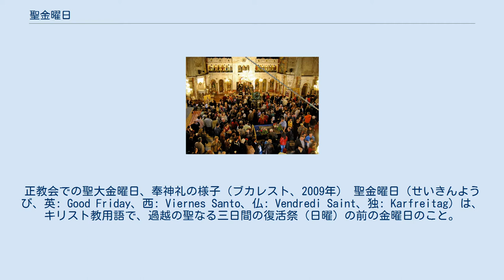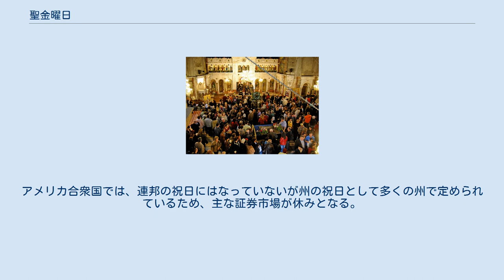聖金曜日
正教会の祭日・斎日・記憶日
プロテスタントの祭日・記念日
正教会での聖大金曜日、奉神礼の様子（ブカレスト、2009年） 聖金曜日（せいきんようび、英: Good Friday、西: Viernes Santo、仏: Vendredi Saint、独: Karfreitag）は、キリスト教用語で、過越の聖なる三日間の復活祭（日曜）の前の金曜日のこと。
「受難日」、「受苦日」、「聖大金曜日（正教会））」とも呼ばれる。
死から生へと移るキリストの過越の神秘を祝う三日間のうち、受難と死を記念する日。
 福音書の記述をもとにイエスの受難を思い起こす特別な典礼や祈りが行われることが多い。
キリスト教では伝統的にイエスの受難と死は自ら選んで行った行為であり、三日目（日曜日）に復活したことで死を克服したとみなしてきた。
福音書や種々の資料からイエスの死の日時を特定するのは簡単ではない。
資料を読むことで、4月のある金曜日におこったということはわかる。
資料の記述をもとに天文学的な分析を行うと、紀元33年4月3日になるという説を唱えるものもいる。
 カトリック教会では聖金曜日には断食を行う習慣がある。
断食といっても完全な絶食ではないが、大斎と小斎を行うのが一般的である。
また聖金曜日は一年間で唯一ミサが執り行われない日でもある（ただ、前日に保管しておいた聖体を拝領する儀式は行われる）。
聖金曜日は復活祭にあわせて移動するが、最も早い場合で3月20日、遅い場合だと4月23日になる。
 カトリック教会の聖金曜日の典礼の最大の特徴は司祭と複数の朗読者、さらには会衆全員の参加によるイエスの受難の朗読が行われることである。
朗読は通常、『ヨハネによる福音書』からとられている。
また、荘厳な共同祈願と顕示した十字架への崇敬も行われる。
カトリック信徒の多いフィリピンでは、聖金曜日に屋外や通りで大掛かりな受難劇を行うのが伝統となっている。
 多くのプロテスタントの教会でもこの日に特別な典礼を行っている。
16世紀以降、ドイツのルーテル派教会では一年のうちでもっとも重要な日にして、聖餐を受けるべき日とされ、バッハのマタイ受難曲などが教会で演奏されてきた。
この日の讃美歌は、血しおしたたるである。
 ヨーロッパ、南北アメリカ、アフリカなどの多くの国々では聖金曜日が国家の祝祭日として休日になっている。
アメリカ合衆国では、連邦の祝日にはなっていないが州の祝日として多くの州で定められているため、主な証券市場が休みとなる。